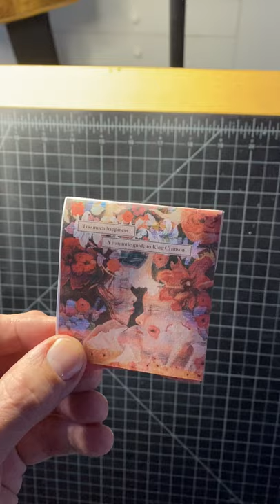Opening a Love Letter: The Mastelottos - A Romantic's Guide To King Crimson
A mock up of the inlay for the forthcoming album.